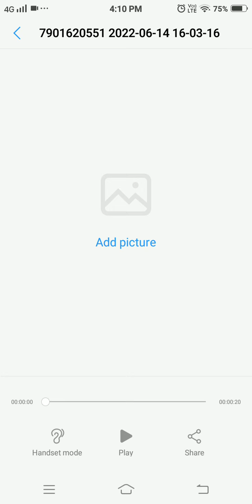Ap polycet Result 2022 ||Ap polycet 2022 latest news |How to download polycet marks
Ap polycet Result 2022 ||Ap polycet 2022 latest news || Ap polycet 2022 ||How to check polycet marks
AP polycet official key 2022 Released
 Ap polycet latest news
 Ap polycet 2022 answers
 ap polycet key appolycet 2022  ap polycetlatest news
Rank card ap polycet
polycet results ela chusykovli